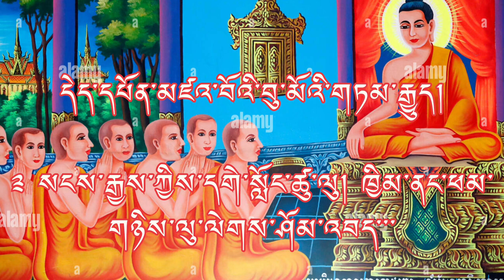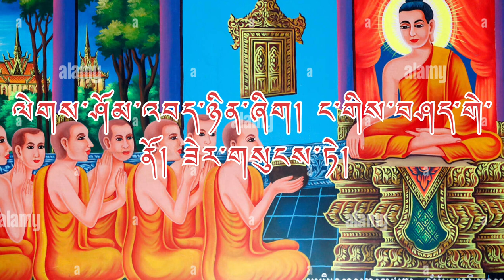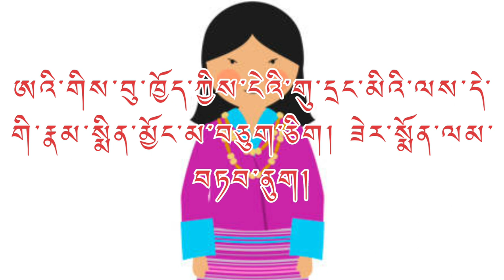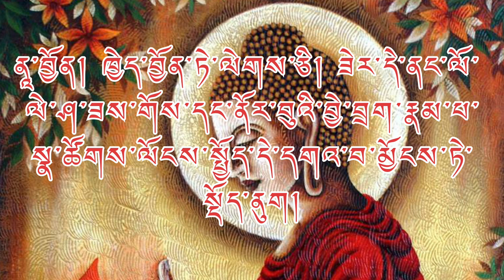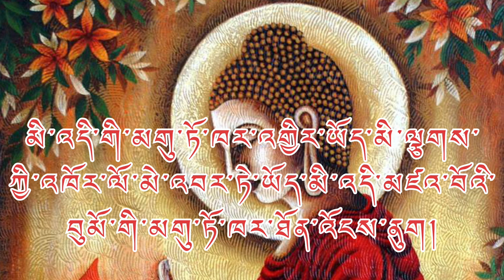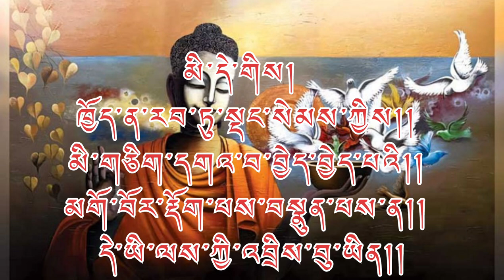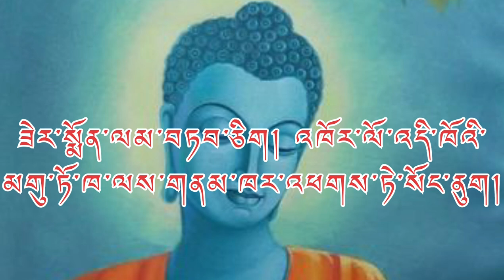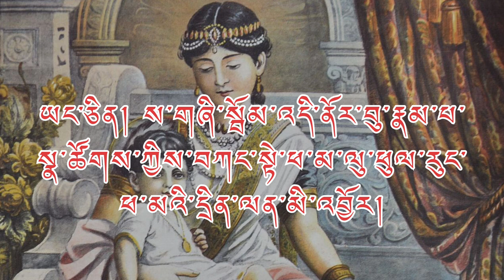དེད་དཔོན་མཛའ་བོའི་བུ་མོའི་གཏམ་རྒྱུད། Day Poen Dza Boyee Bum Moyee Tam Ju.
Bhutanese Short Story
Pasang's Short Stories Collection Blog
Bhutanese Folk Tale
Folk Tale Of Bhutan

Your Quries
Short Story
Bhutanese Folk Tale
Short Stories From Bhutan
Short Story In Dzongkha  From Bhutan
Short Story In Dzongkha with video

Source: Class-viii, Dzongkha Text Book.

Pasang Wangdi From Thimphu, Bhutan.